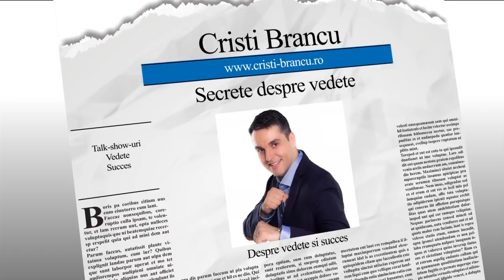TARICEANU: secvente rare cu manechinul de ieri si mondenul de azi - by Cristi Brancu